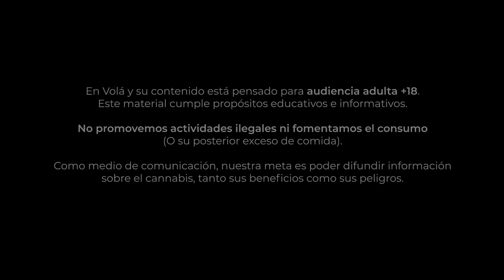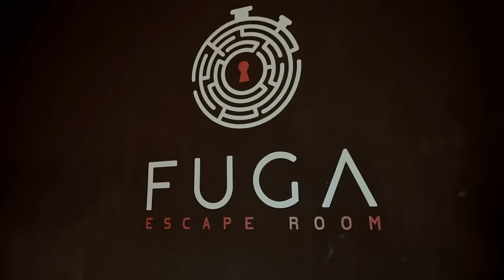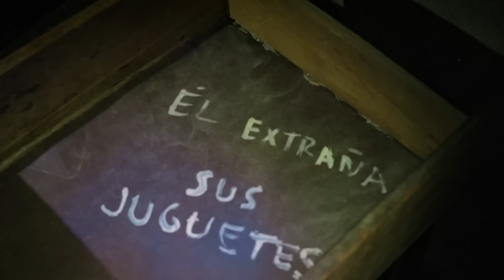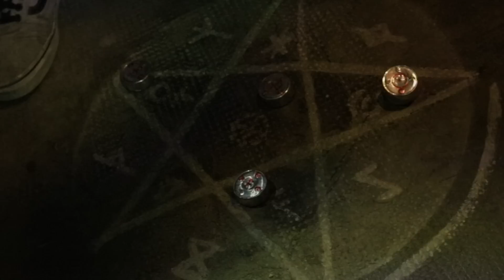OCB PARANORMAL: ATRAPADOS EN CASA EMBRUJADA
¿QUÉ FUE ESE RUIDO? 😨 MOMENTO PÁLIDO 💀 OCB NOS INVITÓ A UN ESCAPEROOM

😈🕯 Hace tres años Fernanda firmó un pacto con el diablo. Y como todo pacto, hoy tocó cumplirlo (es una forma elegante de decir que se ganó un concurso de OCB)

🏠😱 ¿Qué cómo les fue en el Escape Room? Mira, lo importante es que escaparon. Tal vez no fueron los más rápidos, ni los más valientes, ni los más resolutivos, ni los más ágiles. Pero sí que fueron los más pálidos, camuflaje que les permitió congraciarse con las fuerzas del más allá. O del “más arriba”, como nos gusta decir a nosotros.

💚 El hermoso paseo fue auspiciado por OCB: magos oscuros quienes organizaron el concurso donde éste fue el premio.

👹 Saludamos también a Fuga Escape Room, iniciativa que disfruta atrapando a sus invitados. Como no es muy distinto de fvmar, te invitamos a seguirlos, visitarlos y tentar tu valentía con sus desafíos.

💠 El contenido de En Volá es educativo e informativo. No promovemos el consumo 💠